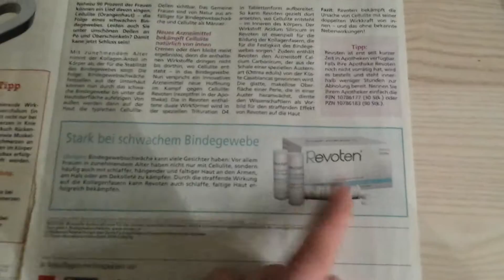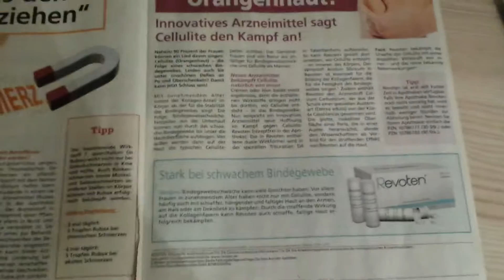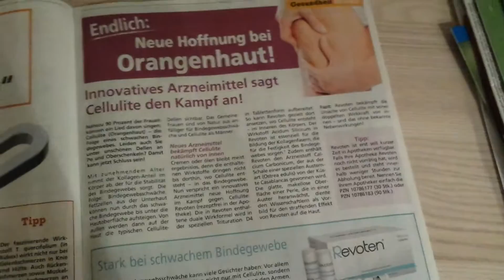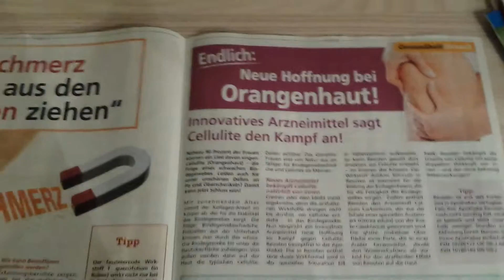Как отличить заказную рекламу в немецкой прессе! Новый препарат от целлюлита.